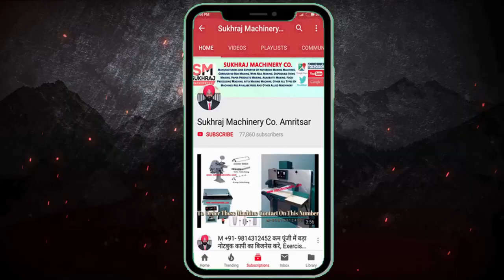माल डालो छोड़ दो 😍 | दिन में 25 हज़ार कमाएं | New Business Ideas 2022 | Small Business Ideas